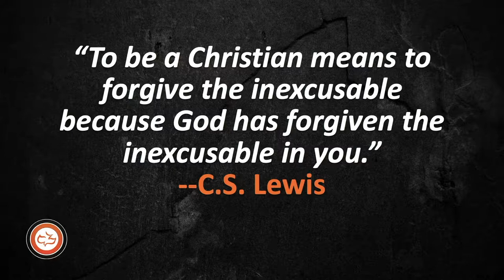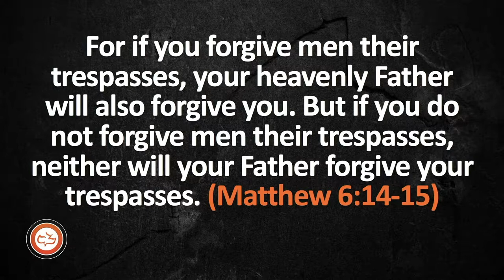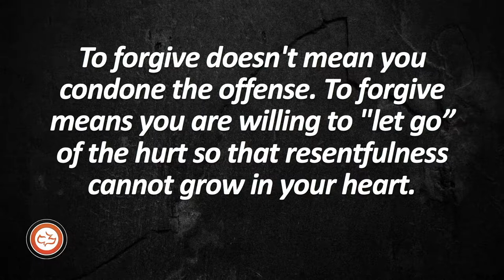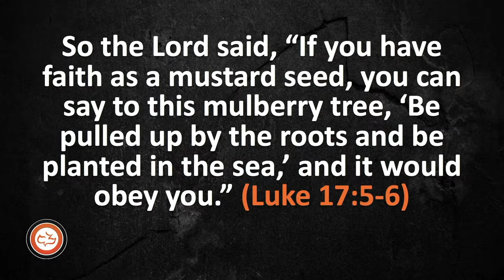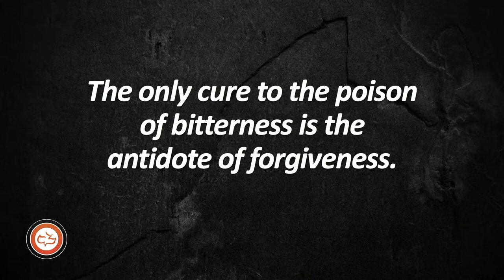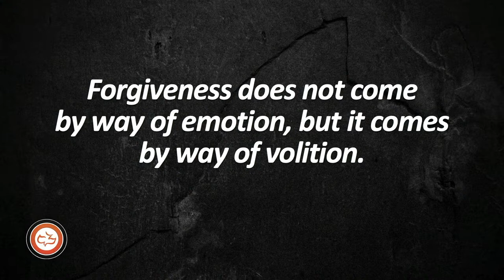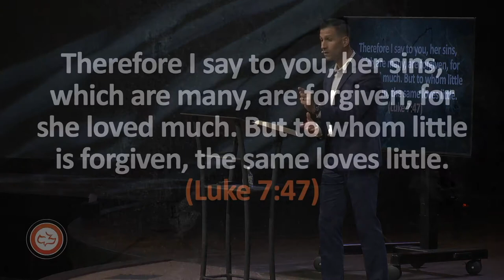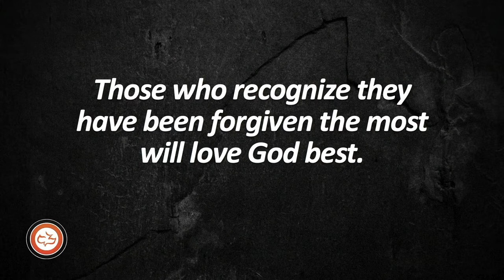Cornerstone Chapel Weekend Service | Guest Speaker | Matthew Maher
6/9/2019

Forgiveness is a crucial aspect of a Christian life. Because through Christ we have forgiveness of all our sins, we also need to share that forgiveness with others, without restraint. Guest speaker Matt Maher experienced that incredible, Christlike forgiveness for himself, and in this teaching shares just how impactful and liberating it can be in our own lives.